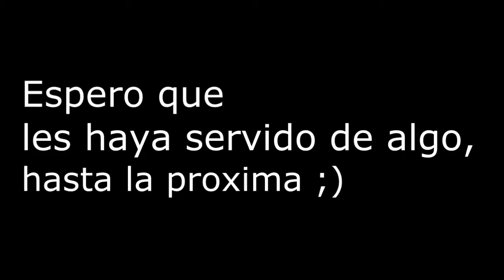como se toca?- cant stop de los red hot chili peppers :)